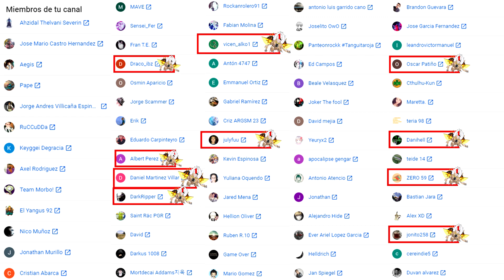POKÉMON LEGENDARIOS vs LEGENDARIOS! NO TE QUEDES PARALIZADO, DISFRUTA de ESTE COMBATAZO! GENIO UBER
Pokémon legendarios vs legendarios en Pokémon UltraSol y UltraLuna. Combates pokémon de la tier UBER, es decir, la clasificación de los mejores pokémon que existen.

Los mejores pokémon que existen en combate, y, además, pokémon que no están en Pokémon Espada y Escudo! al menos... no el 95% de ellos :( F

2- Verás el símbolo del dólar a la derecha con la palabra "UNIRSE"
3- Pincha en "UNIRSE" y sigue los pasos. Ya serás miembro con todas sus ventajas! (ver más abajo esas ventajas más otras, como agregaros, etc)

¡SÍGUEME!

GRACIAS